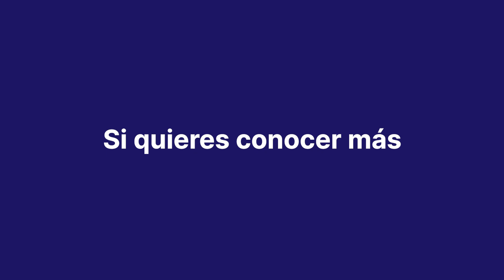Procesión de la Virgen del Carmen de la Carihuela. Torremolinos. Julio. Fiesta Singular